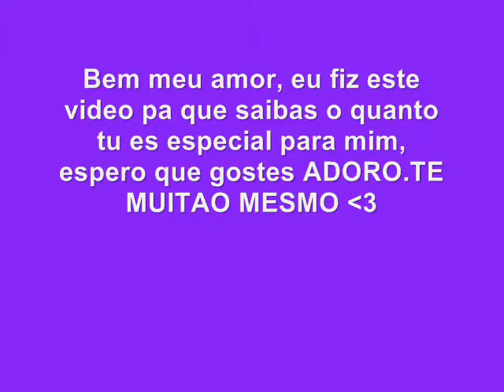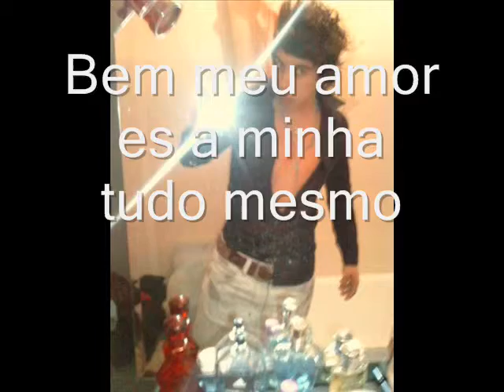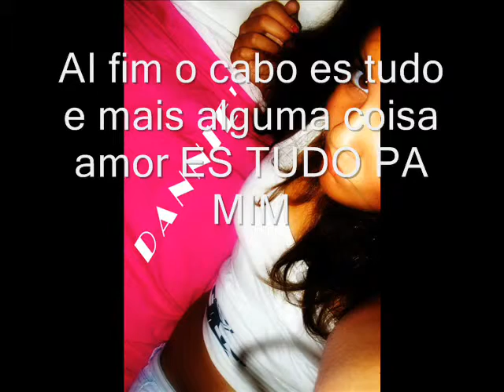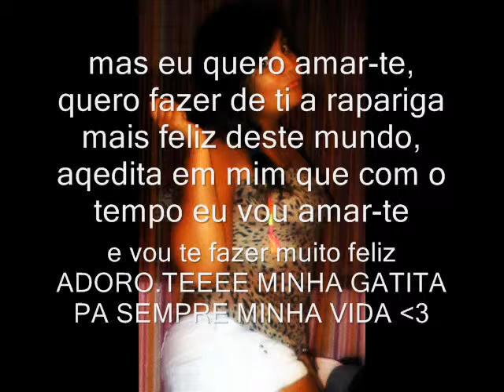Gatita da minha vida, Daniela Silva Telo.wmv